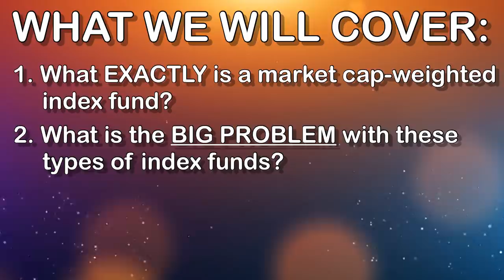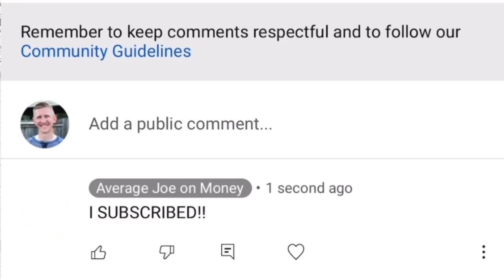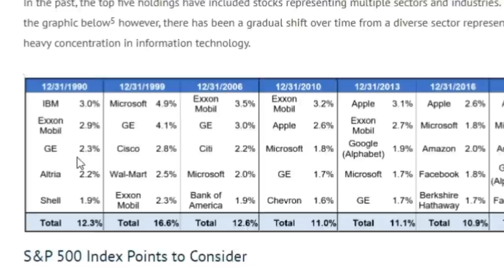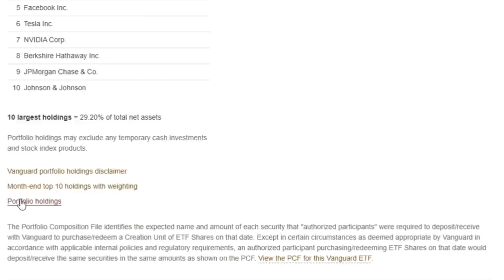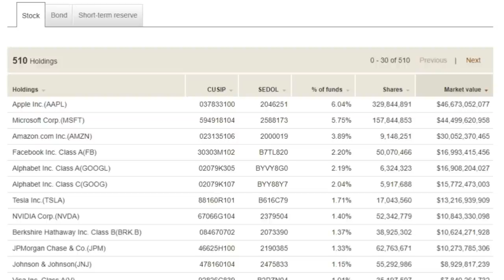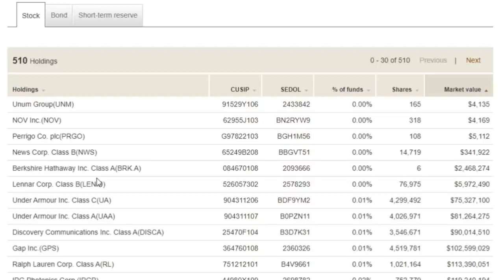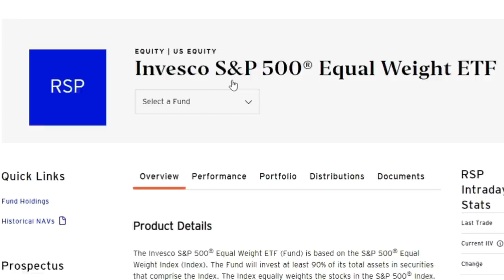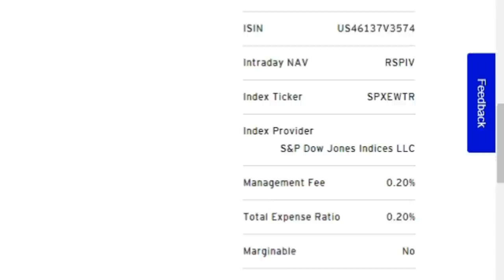It's Time to Say NO! to Market Cap-Weighted Index Funds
In this video we are talking about Market Cap-Weighted Index Funds and specifically why they are no longer the best fit for your investment portfolio. We are talking about what market cap-weighted index funds are, why they are no longer a good fit for your investment portfolio and some alternative investment strategies you can use moving forward.

READY-MADE PORTFOLIOS IF USING M1 FINANCE! CHECK IT OUT!
The Quad-Fecta Cash Flow Portfolio -- See it in M1 Finance! ||
MY EXACT Emergency Fund Portfolio -- See it in M1 Finance!